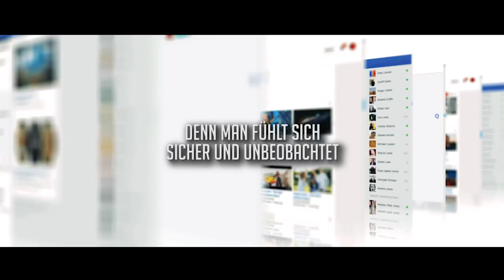Wenn dein Haus zu deinem Grab wird ᴴᴰ ┇ Worte zum Nachdenken┇ BDI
Unsere vier Wände sollten ein Ort werden, um Allah (swt) noch näherzukommen...